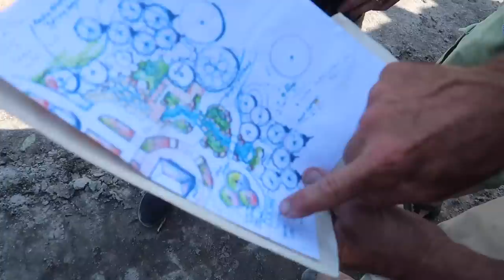Consultation for Future 31-Foot Rec *POND*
This week Brian meets with a young family to discuss a future recreation pond. After visiting Brian's personal pond, they can't wait to get started!